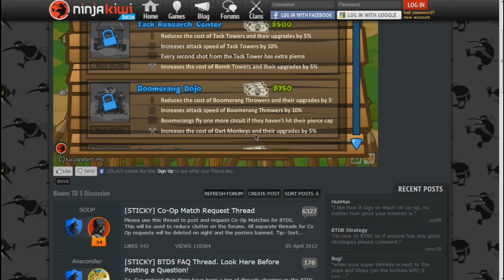Bloons 5 Tower Defence Co op w/ Bradff7 Part 11 - An Even Harder Map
Because the map before this was not quite hard enough we had to find a much more difficult one...we don't last very long.